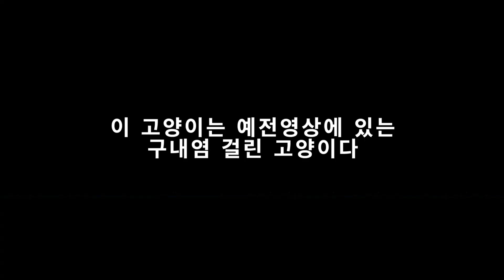외출나갔다온 엄마고양이, 出掛けてきた母猫, a mother cat that has gone out